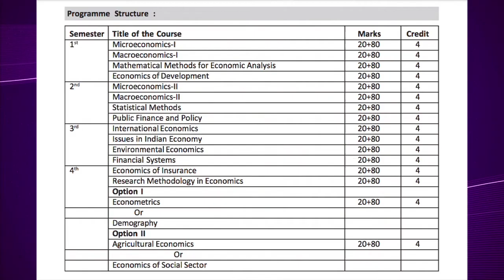Introduction to M.A in Economics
Dr. Utpal Deka
Assistant Professor
(Economics)